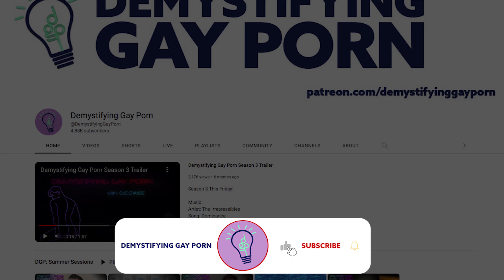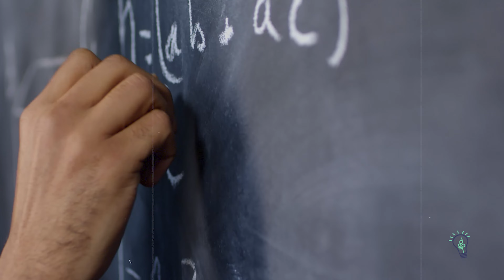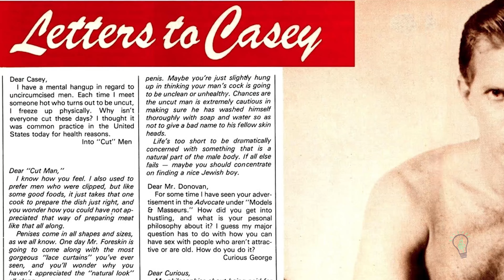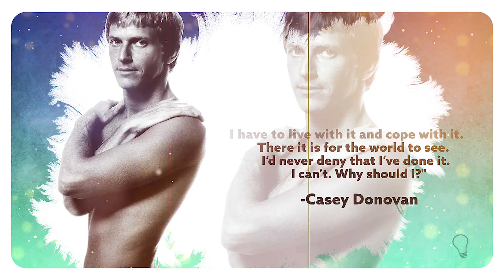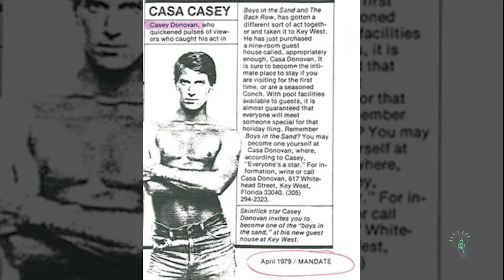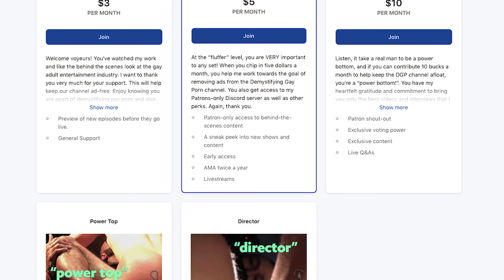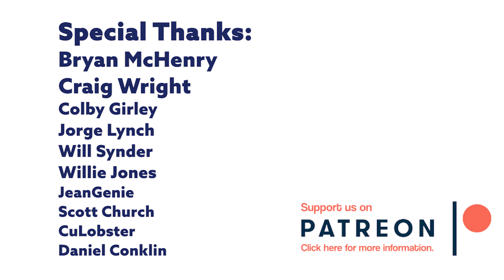CASEY DONOVAN | Unveiling the Legacy of a Trailblazing Gay Porn Star | Video Essay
Casey Donovan was the "All-American Boy Next Door," who helped create a genre and was one of the most marketable adult and mainstream models of his time.

**Tom Tryon’s name is mispronounced in this video.